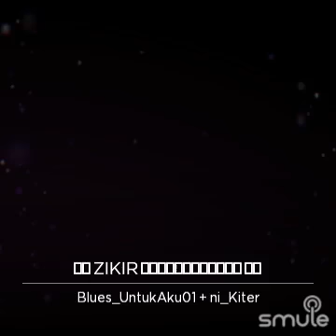12 April 2020